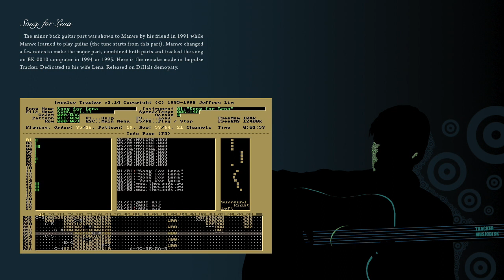Song for Lena by Manwe/SandS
The minor guitar part (the tune starts from it) was shown to me by my friend in 1991 while I learned to play guitar. I changed a few notes to make the major part, combined two parts together and tracked the song on БK-0010 home computer in 1995. Here is the remake made in 2007 in Impulse Tracker. Dedicated to my wife Lena. Released at DiHalt 2007 demoparty. This song was also used in a solitaire game.

Our band homepage, we made video game music, sound effects and voiceover